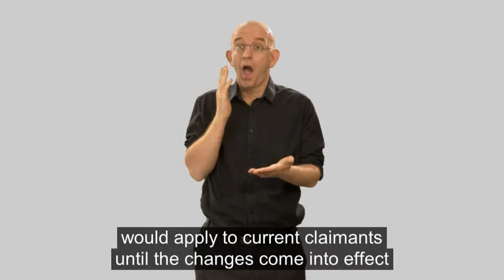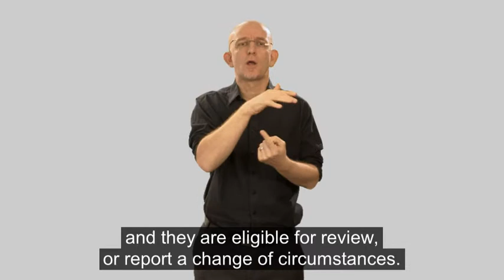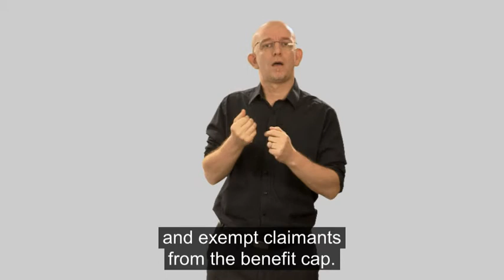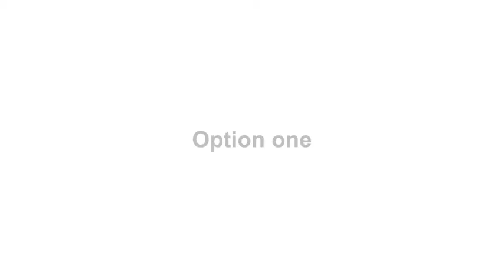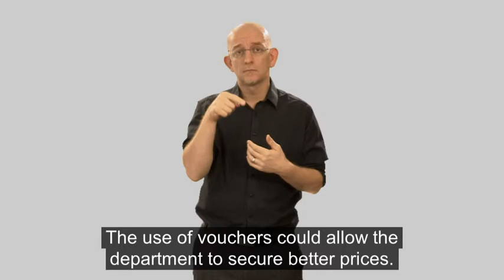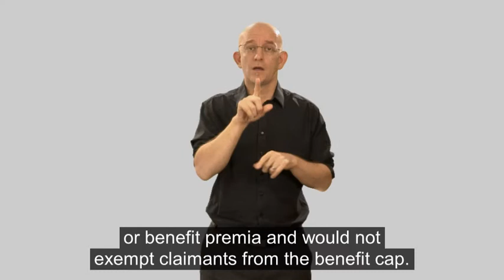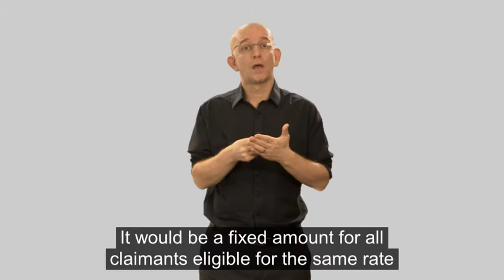Part 3: Personal Independence Payment consultation: aids and appliances and daily living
This consultation seeks views on changing the way that aids and appliances are taken into account when determining entitlement to the daily living component of Personal Independence Payment (PIP).